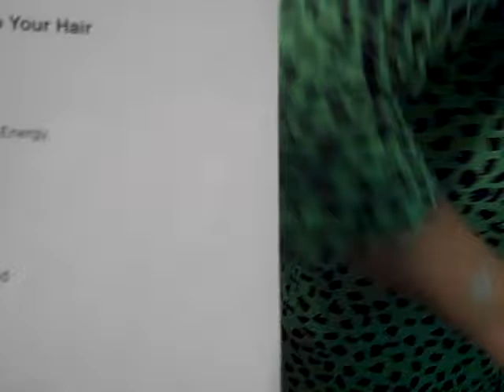Take 1: Natural Bawdy Hair Tour 2015 ...When your good to your hair!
BeverlyD, Madonna of Hair, under the direction of Lucy Egg and writer of this title song parody "When Your Good to Your Hair"  takes a shot at the first run rehearsal of song track.